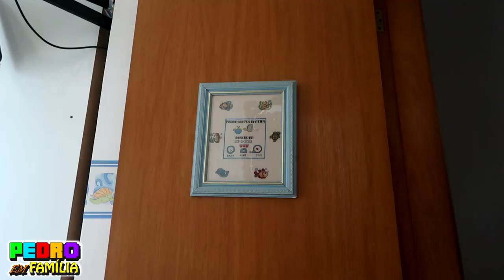QUEM PEGOU MEU CHOCOLATE DE PASCOA | PEDRO EM FAMILIA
Olá pessoal, no vídeo de hoje tem uma divertida historinha ensinando a dividir. Pedro tem chocolates deliciosos e Pam não tem nenhum, ele não quer dividir e Pam apronta uma travessura com ele. O que será que ele aprontou? Pedro aprendeu a lição? Espero que gostem

NOS ENVIE SEU CARINHO
PEDRO EM FAMILIA